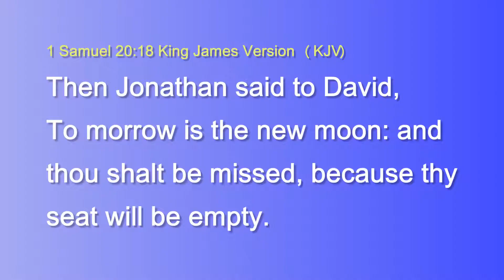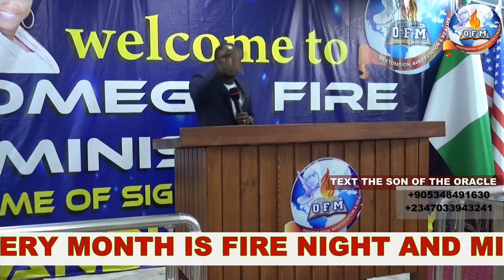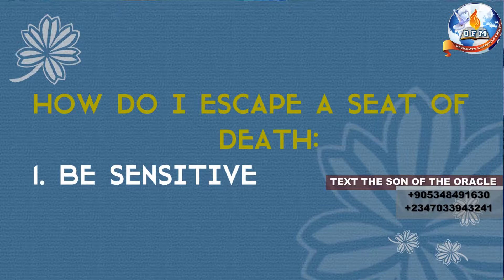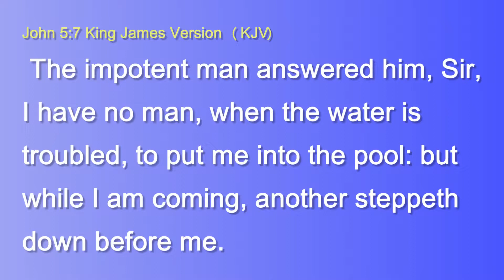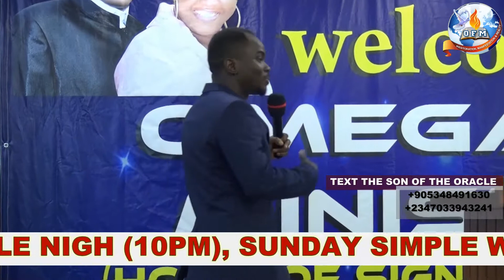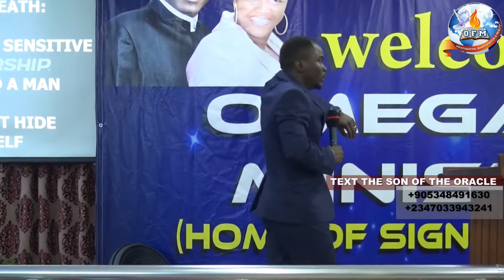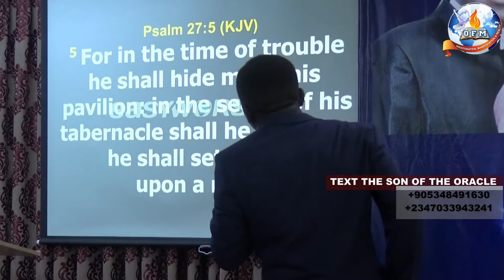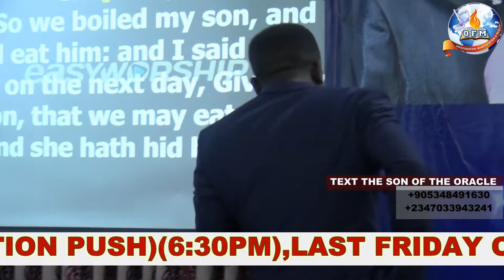OH LORD EMPTY MY SEAT OF DEATH